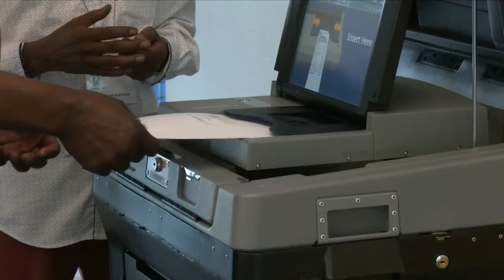President Biden hits campaign trial